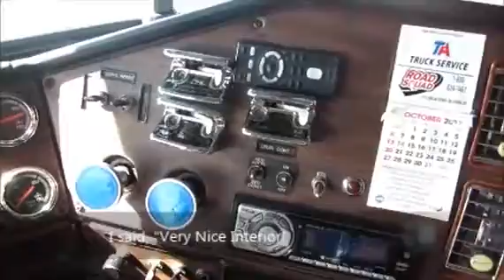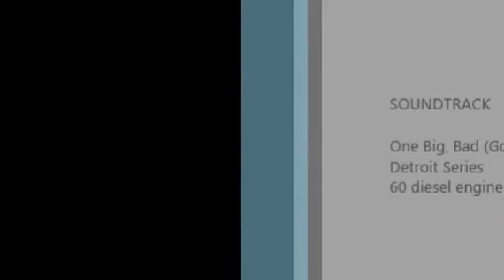2000 FREIGHTLINER FLD12064T-CLASSIC For Sale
Title: 2000 FREIGHTLINER FLD12064T-CLASSIC For Sale